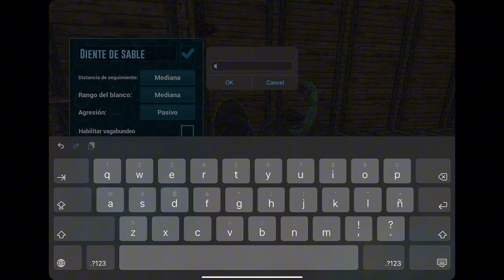CASI MORIMOS EN MANO DE UN GIGANOTO || ARK: MOBILE || #8 - AVENTURAS MALARDAS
Hoy nos tocara tamear algunos dinos que nos ayudara a farmear y casi nos vamos a la otra vida por sacar una miniatura.

Espero que les guste el video como saben no tengo mucho conocimiento en ARK Mobile y gracias por los consejos y apoyo, ya somos bastantes en el canal y se e agradece de corazón todo el apoyo.